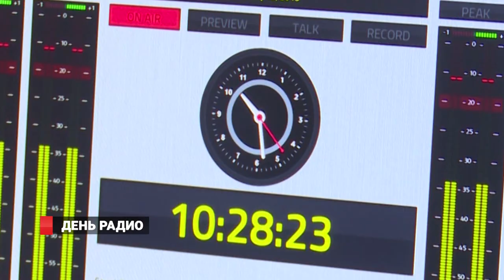День радио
На одной волне: 7 мая в России отмечают День радио